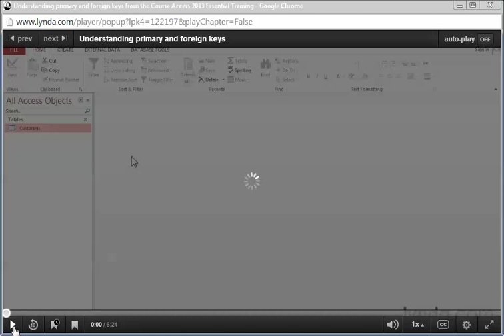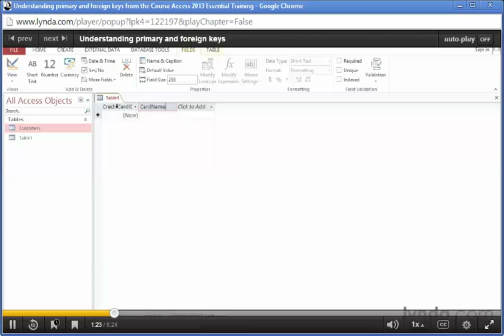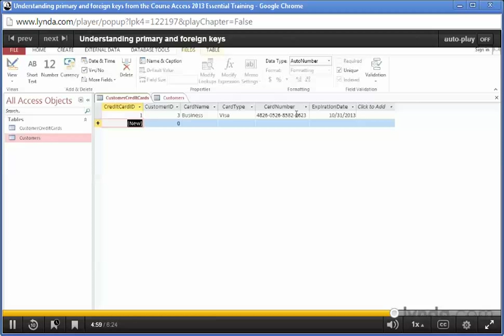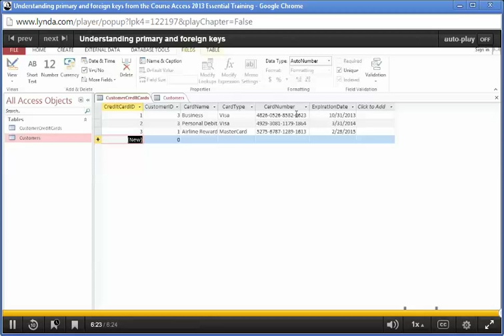15 Formation Access 2013 (Understanding primary and foreign keys)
Formation Access 2013
Creating tables

JL GESTION SA

Avenue de l'Indépendance Belge, 58
1081 Bruxelles